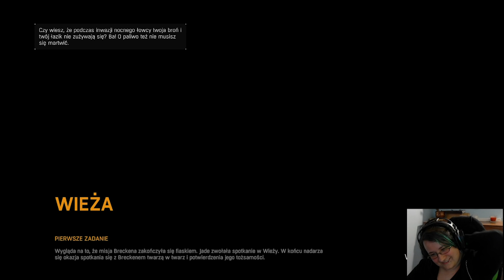28.4.2017 - "Archiwum LIVE" Dying Light z Magogiem i Eru 3